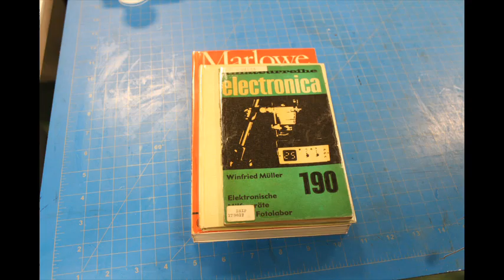Fotovlog : 407 Zagreb i NSK 30.1.2024.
Fotografirano sa tramvajske stanice Lisinski, smjer Savska, u Ulici Grada Vukovara, Sveučilišna livada, i u knjigovežnici NSK dana 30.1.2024.